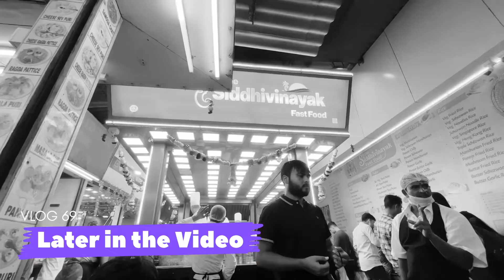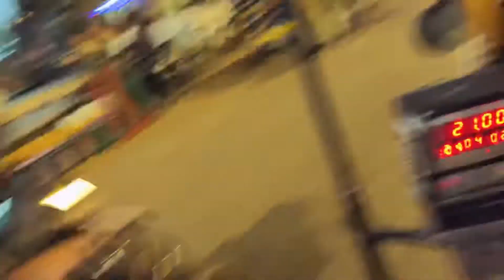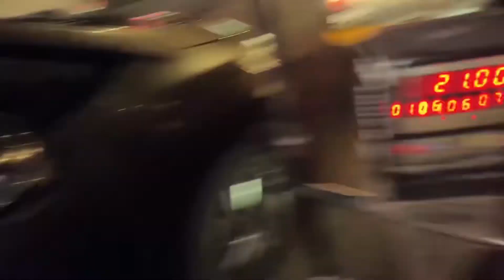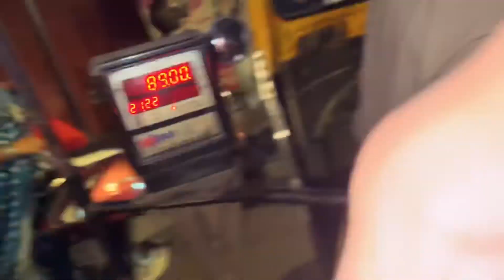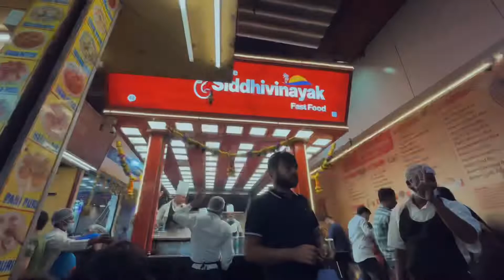दिवाली पर अमिताभ, ऋतिक, रोहित सेट्टी के घर की सजावत देखा हमने मुंबई जुहू में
Gear I Use :
Phone OnePlus
Phone Tripod
Camera (IN OFFER )
Tripod ( IN OFFER )

Car Mobile Holder

Ravi Kaushal Vlogs is a Vlogging Channel run by Ravi Kaushal. Here you will get amazing travel and Lifestyle vlogs. Ravi Kaushal is a singer/songwriter in the Indian music Industry. Releases awesome music in R&B/POP genre. He also runs a podcast named SubconsciousTalks by RK. All the Links you will find below!

Video Credits :
Publicity & Design: Muviarts
Your Likes, Comments, and Shares are valuable to me.

Background Music (Get 30 Days Free by going Through this link)

Hashtags